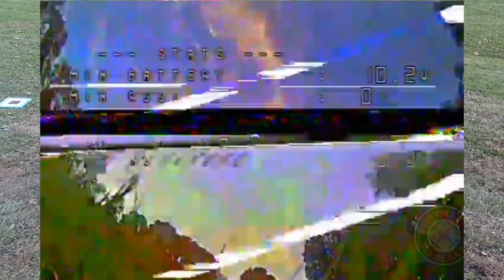Frequent AGS VLog Day2* Drone Race Practice * Fighting Quads(10/22/17) Part-2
In this segment just more fun at the field! A little multirotor talk, a little peek at some line of sight from Nanohertz and overall I had a great time out! Trying to keep the length of the videos down but let me know in comments if for future videos you guys just would rather have one longer video.